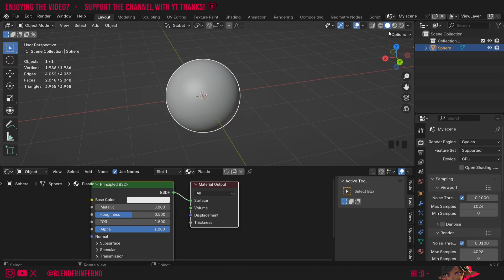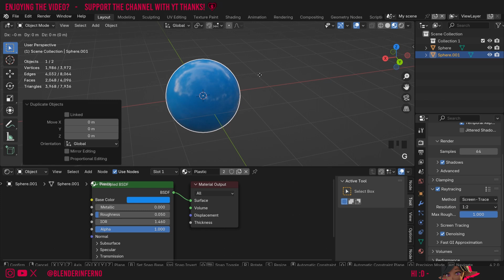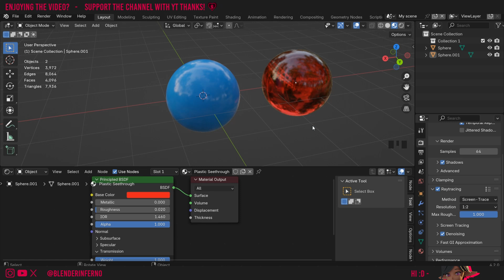How to Make Plastic Materials in Blender 4.2!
Today I explain how to make procedural plastic materials in blender 4.2.

Timestamps:

00:00 Set-up Blender Workspace
00:45 Creating Opaque Plastic in Blender
00:55 Fixing Material Displaying as Black in Blender 4.2
02:30 Creating See through plastic in Blender